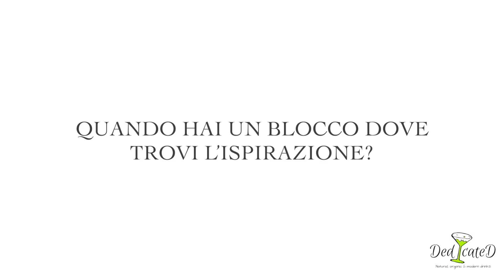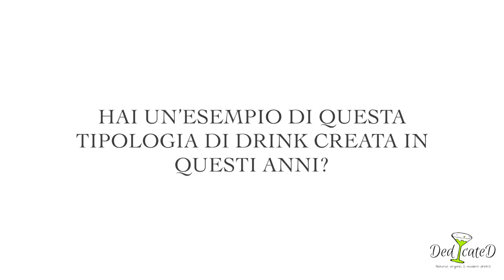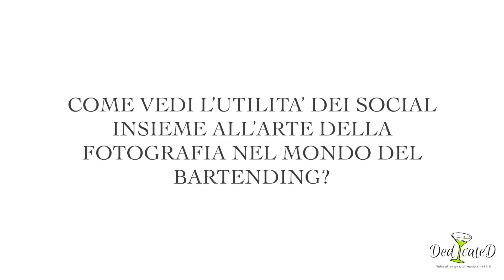Leonardo Baggio testimonial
Leonardo Baggio shares his view about creativity, cocktails with fermentation and his  memory working alongside with Domenico , founder of Dedycated.